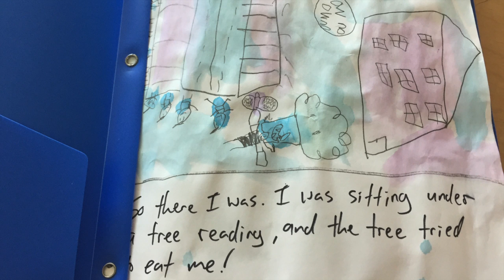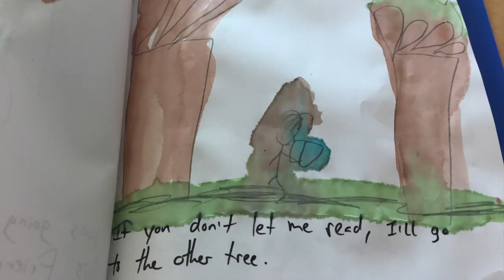The Mean Tree, a read aloud with special guest reader, Mr. Depoe!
This read aloud was a collaboration between two first grade classes. It features all of this week's words of the week, particularly words with the vowel teams "ai," and "ay".